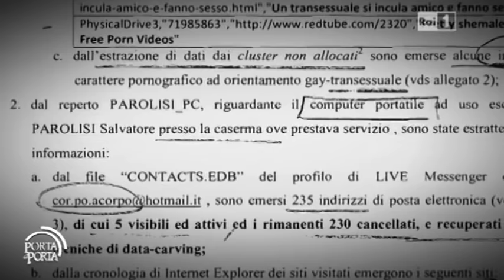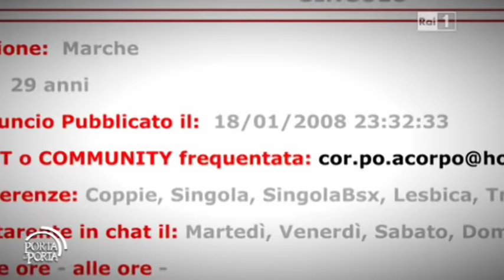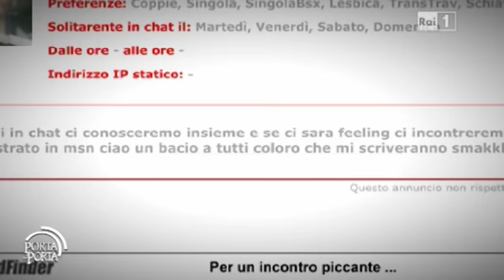Roberta Bruzzone svela le foto e gli incontri online di Parolisi con transessuali e travestiti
Dall'analisi di un computer di Salvatore Parolisi, finora mai esaminato dagli inquirenti, il team di ricerca della criminologa Roberta Bruzzone, consulente della famiglia Rea, è risalito all'identificazione di un profilo online con cui Parolisi cercava contatti virtuali nel mondo dei travestiti, dei transessuali e di altre figure di questo genere.